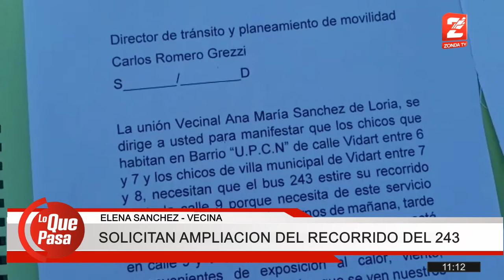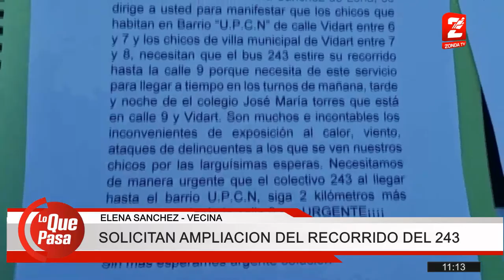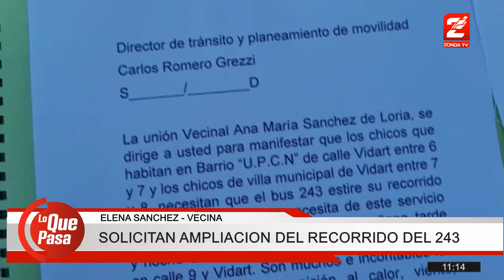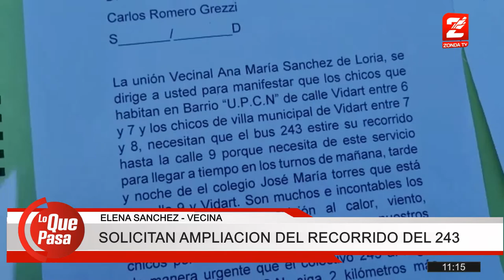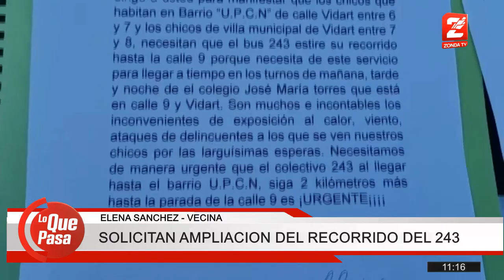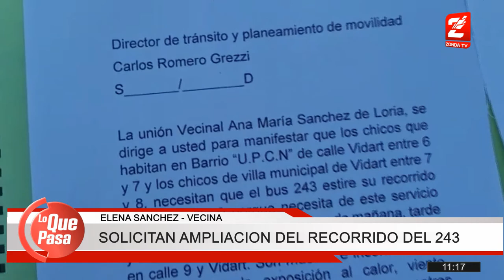Vecinos de Pocito solicitan la ampliación de la línea 243